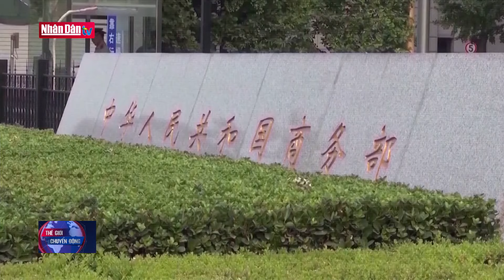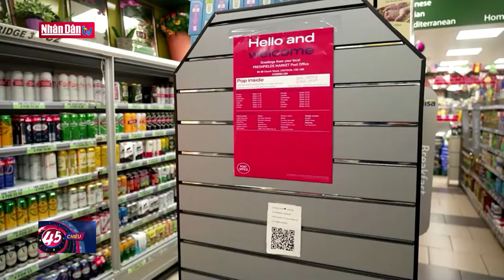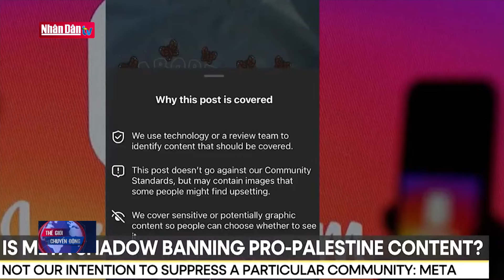Tin tức Quốc tế: Tổng thống Mỹ kêu gọi Quốc hội phê duyệt viện trợ cho Israel, Ukraine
Tổng thống Mỹ Joe Biden cho biết, ông sẽ gửi “yêu cầu ngân sách khẩn cấp” tới Quốc hội trong ngày 20/10 nhằm hỗ trợ hàng chục tỷ USD cho Israel và Ukraine.